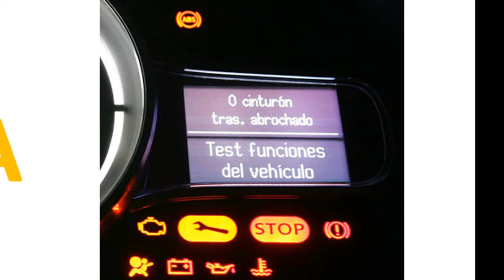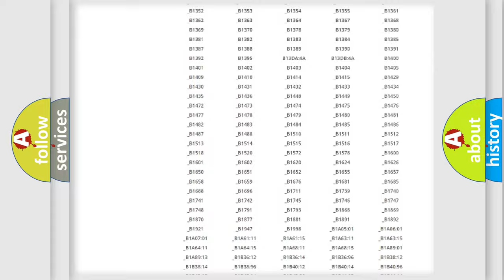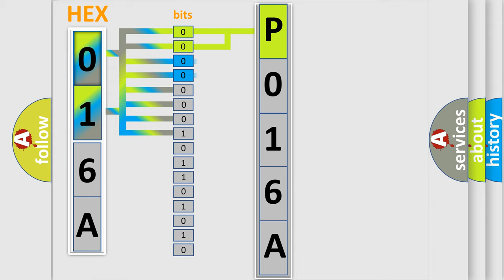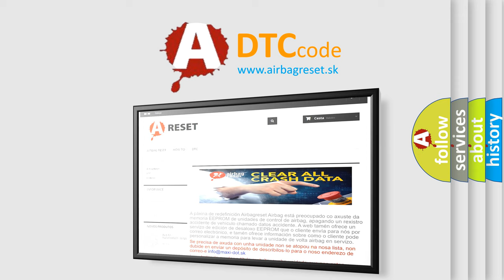DTC Jeep P016A Short Explanation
Contents:
0:21 Basic DTC analysis according to OBD2 protocol standard.
1:48 Insight into programming
2:58 A diagnostically understandable description of the Diagnostic Trouble Code
3:05 Basic error definition

Make:
Jeep
Code:
P016A
Definition:
2nd Stage Driver Airbag Resistance Too Low
Cause:
CircuitSDMAir bagClockspring